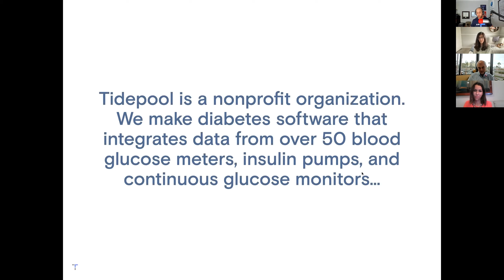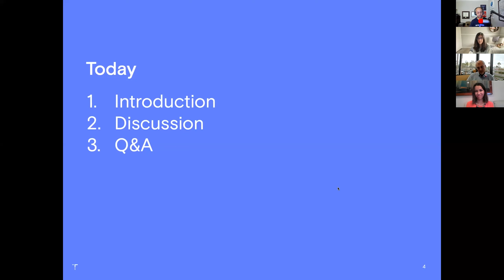Diabetes and school: Tidepool is connecting the community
Sending children to school with diabetes can feel extremely daunting. Everyone has the same goal: providing children with the best possible experience at school. But it takes a village, so let’s get all the people involved in making sure they can thrive in one room. This back to school webinar will provide insight on preparing to send children back to school safely with diabetes by facilitating a conversation with all the stakeholders involved including a healthcare provider, a school nurse, and a parent.

Tidepool is a 501(c)(3) nonprofit organization whose mission is to make diabetes data more accessible, meaningful, and actionable.

0:00: Introductions.
4:10: What is important for back to school prep for families.
7:35: Coordination with the school nurses and expectation management for parents to help them understand what diabetes at school will look like.
11:08: Overview of how Orange County (CA) school districts manage diabetes at school.
12:48: Parent perspective on planning for school and how having type 1 diabetes has an influence.
17:40: Workflow to determine orders for individual patients and finding the balance between flexibility and a framework for the nurses and schools to work within.
22:20: Does this framework change every year especially in the context of new diabetes technology like CGMs and now AID systems?
27:05: Specifics around school nurses using a follow app and implementing an action to be taken.
28:40: Writing medical orders in a way that can be implemented.
30:00: Understanding the difference between how things are done at home vs. at school.
33:38: Recommendations for parents regarding adjusting settings for school.
37:20: Why technology is better for teachers and school nurses despite it being ‘more work’.
41:30: Complexity of diabetes management at school with additional considerations for puberty and hormonal fluctuations.
47:55: Finding places for flexibility and options within the framework of doctor’s orders to keep students safe.
52:46: The need for medical orders, legal/civil rights of students with diabetes and the transformation of diabetes care at school in Orange County (CA).
56:45: Final words from speakers